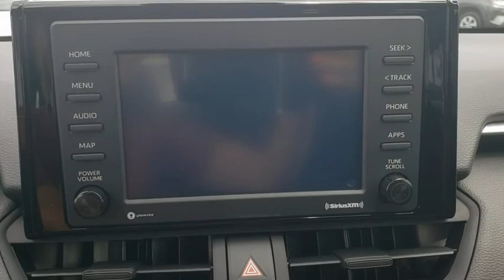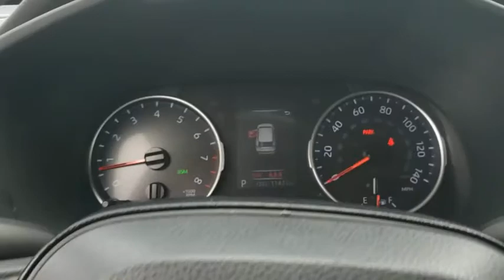2020 Toyota RAV4 Davenport, Celebration, Kissimmee, Lakeland, Sebring, FL LD047567A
Magnetic Gray Metallic Used 2020 Toyota RAV4 available in Davenport, Florida at Miracle Toyota. Servicing the Celebration, Kissimmee, Lakeland, Sebring, FL area.

Miracle Toyota
37048 US-27

Recent Arrival!27/35 City/Highway MPG 2020 Toyota RAV4 LE 2.5L 4-Cylinder DOHC Dual VVT-i 01g3.